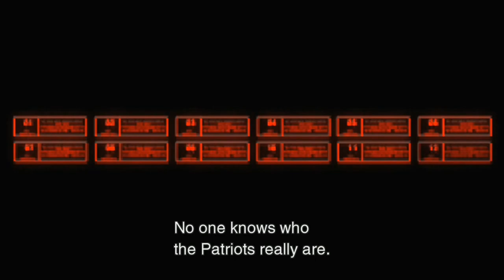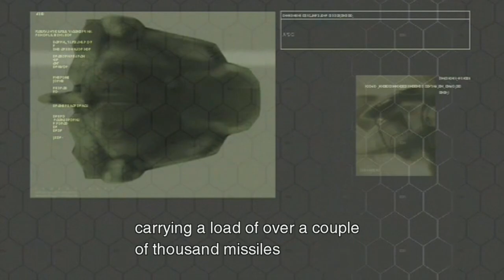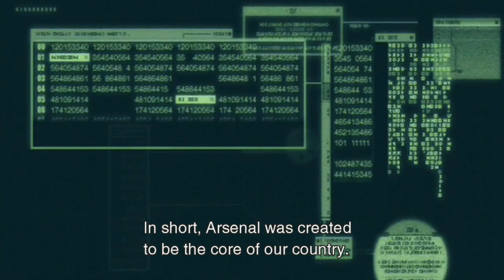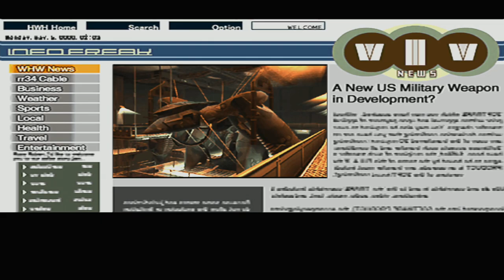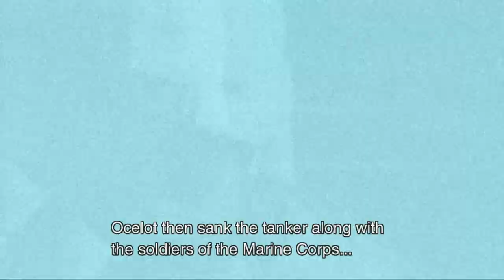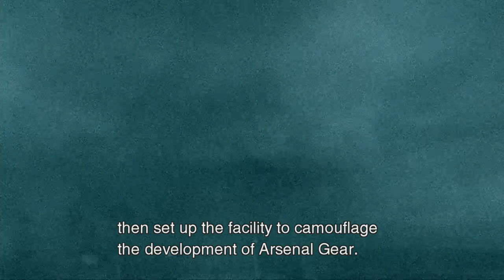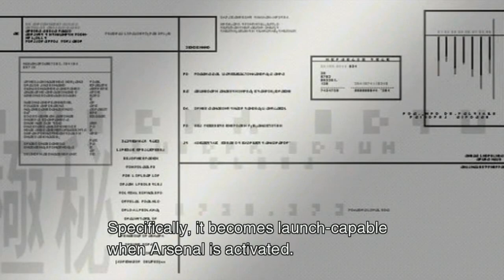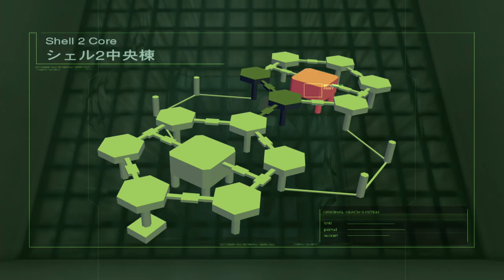METAL GEAR SOLID 2: SONS OF LIBERTY - PS5 Walkthrough - PART 7 - STILL JUST A PLAYING PIECE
METAL GEAR SOLID 2: SONS OF LIBERTY Gameplay Walkthrough Part 7 includes...

Finding The President
Disabling The Electric Floor
Contacting The President
Traversing The Flooded Area
Vamp Boss Battle

This no commentary HD walkthrough for METAL GEAR SOLID 2: SONS OF LIBERTY also available on PC and Xbox Series X|S will include the Full Game Main Campaign Story Missions Side Missions Collectibles Cutscenes Gameplay and Ending.